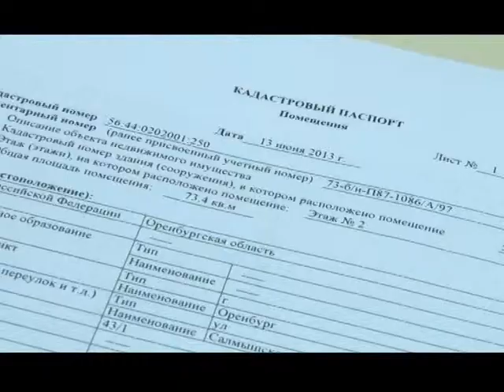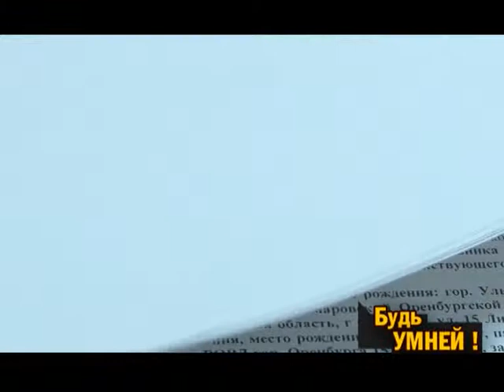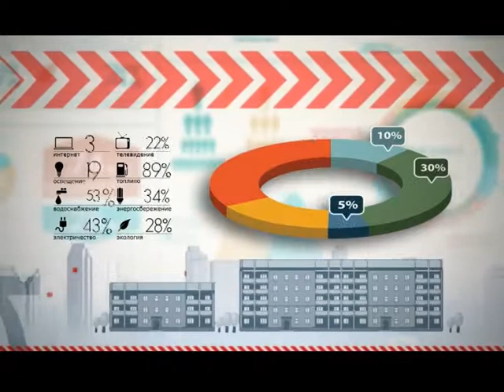БУДЬ УМНЕЙ 10 07 13